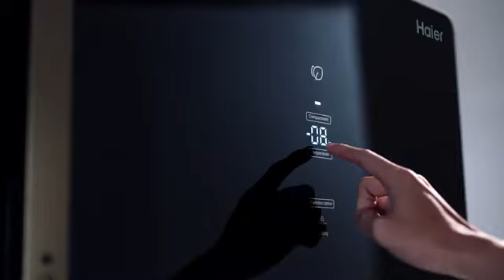Haier Magic Room